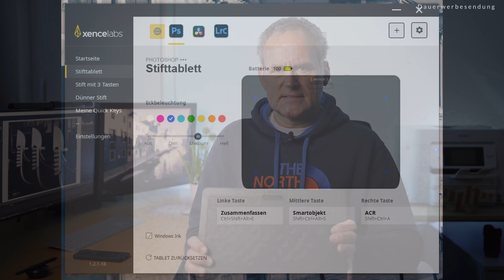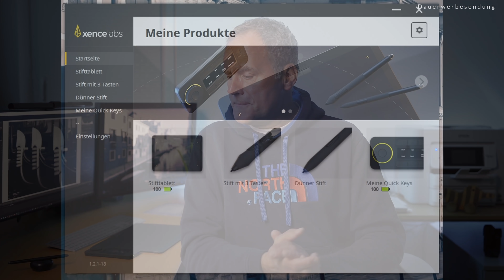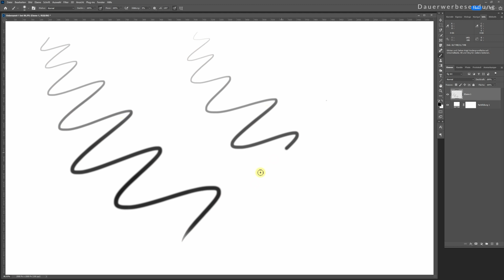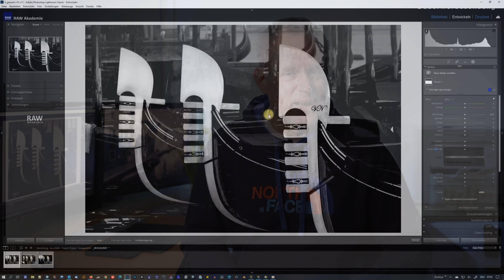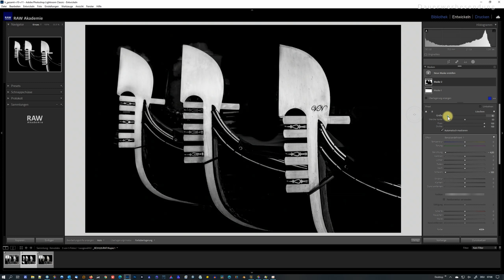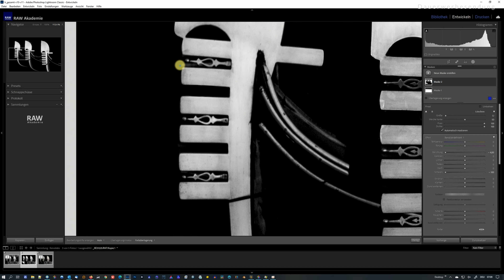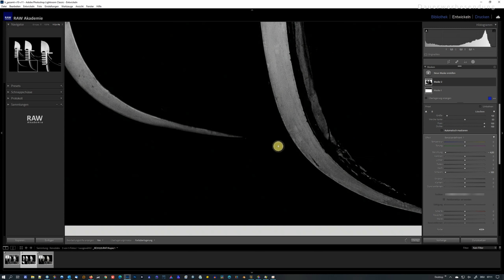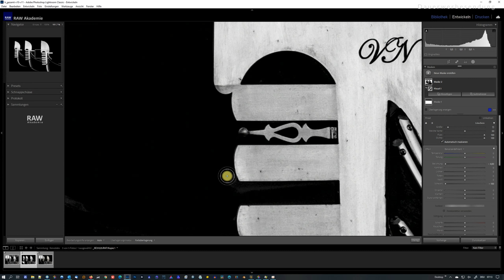Bildbearbeitung in Lightroom: VENEZIANISCHE GONDELN mit Xencelabs Grafiktablett (Review)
Meine besondere Bildbearbeitung venezianischer Gondeln und mein Review zum neuen Xencelabs*** Grafiktablett (Medium Bundle).
20 Euro beim Xencelabs Bundle sparen (bis bis 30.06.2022), mit Amazon Rabatt-Code XENYTB20
Xencelabs bei Amazon*

FOTOTASCHEN
Crumpler The Daily 600 Dull: wird nicht mehr hergestellt

KAMERAS + OBJEKTIVE
NIKON
Nikon Z7 II

FUJI
Fuji X-T3
Fuji X-E4
Fuji X-E3
Fuji 10-24mm f4.0 R OIS
Fuji 18-55mm f2.8-4.0 R OIS
Fuji 55-200mm f3.5-4.8 R OIS
Viltrox 23mm f1.4 II XF
Viltrox 33mm f1.4 II XF
Viltrox 85mm f1.8 II XF
Samyang 12mm AF f2.0 XF

Speicherkarten Lexar Professional 128GB SDXC UHS-II

GIMBAL
Zhiyun Weebill 2
Mein Review zum neuen Xencelabs Grafiktablet (Medium Bundle) inklusive Bild
Zhiyun Crane M3
Feiyutech ak2000s
Feiyutech ak4500

0:00 Bildbearbeitung mit dem Grafiktablett Xencelabs Medium
3:35 1. Verarbeitung
4:08 2. Handhabung
9:54 3. Bildbearbeitung venezianische Gondeln
19:09 4. Negatives
20:42 5. Preis
22:20 6. Fazit